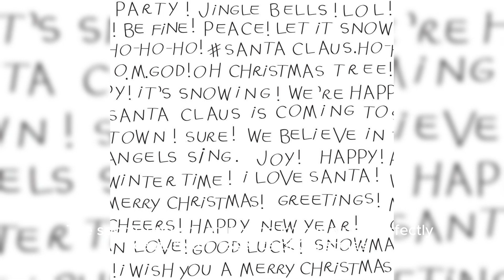Brenda Lee Tearfully Reacts To Hearing 'rockin' Around The Christmas Tree' Hit No. 1 - Gma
Title: Brenda Lee's Rockin' Around The Christmas Tree Tops Billboard Hot 100 For The First Time In 65-year History! Hashtags: brendalee christmasmusic billboardhot100 rockinaroundthechristmastree Description: Join Us As We Celebrate Music Legend Brenda Lee And Her Iconic Holiday Hit Rockin' Around The Christmas Tree Achieving The Top Spot On The Billboard Hot 100 Chart For The First Time In Its 65-year History. This Incredible Milestone Has Left Brenda Lee Emotionally Overwhelmed, And We Dive Into The Reasons Behind The Song's Enduring Popularity And Impact. Get Ready To Rock Around The Christmas Tree With Brenda Lee And Experience The Magic Of This Timeless Holiday Classic! Description Hashtags: brendaleemusic christmashits holidayclassics musiclegends billboardcharts Tags: Brenda Lee, Rockin' Around The Christmas Tree, Billboard Hot 100, Holiday Hit, Music Legend, Milestone, Emotional, Overwhelmed Subtitles: Music Legend Brenda Lee, Known For Her Timeless Holiday Hit "rockin' Around The Christmas Tree," Celebrated A Significant Milestone As The Song Reached The Top Spot On The Billboard Hot 100 Chart For The First Time In Its 65-year History. The News Of This Achievement Left Lee Emotionally Overwhelmed, As She Tearfully Reacted To The News. December 11 Marks Brenda Lee's 79th Birthday, And This Momentous Occasion Gives Her Even More Reason To Celebrate. "rockin' Around The Christmas Tree," Released Back In 1958, Has Become A Beloved Holiday Anthem Over The Years, Capturing The Hearts Of Generations. Despite Its Immense Popularity And Status As A Holiday Staple, The Song Had Never Claimed The Coveted Number One Spot On The Esteemed Billboard Hot 100 Chart Until Now. Lee, Considered A Music Icon, Rose To Fame With Her Powerful Vocals And Captivating Stage Presence. Over The Course Of Her Career, She Has Achieved Numerous Accolades And Countless Hits, Solidifying Her Status In The Music Industry. However, The Long-awaited Success Of "rockin' Around The Christmas Tree" On The Charts Has Brought Tears To Her Eyes, Showcasing The Sincere Emotional Connection She Holds With The Song. The Timeless Appeal Of "rockin' Around The Christmas Tree" Lies In Its Merriment And Cheerful Spirit, Making It A Perennial Favorite During The Holiday Season. The Song's Upbeat Tempo And Joyous Lyrics Perfectly Capture The Essence Of Christmas, Bringing A Sense Of Nostalgia And Happiness To Listeners Worldwide. As News Of The Song's Ascent To The Number One Spot On The Billboard Hot 100 Spread, Fans And Fellow Musicians Rejoiced In This Well-deserved Achievement For Brenda Lee. Social Media Platforms Were Flooded With Messages Of Congratulations, Highlighting The Cultural Significance Of The Song And Its Enduring Popularity. The Success Of "rockin' Around The Christmas Tree" Serves As A Testament To Brenda Lee's Enduring Musical Legacy And Reaffirms The Song's Status As A True Holiday Classic. As She Celebrates Her 79th Birthday, Brenda Lee Can Bask In The Joy Of Knowing That Her Timeless Hit Has Finally Received The Recognition It Deserves, Capturing The Hearts Of Listeners And Igniting The Festive Spirit For Generations To Come. Brenda Lee Tearfully Reacts To Hearing 'rockin' Around The Christmas Tree' Hit No. 1 - Gma | Brenda Lee's Iconic Holiday Hit 'rockin' Around The Christmas Tree' Makes Historic Billboard Hot 100 Debut After 65 Years